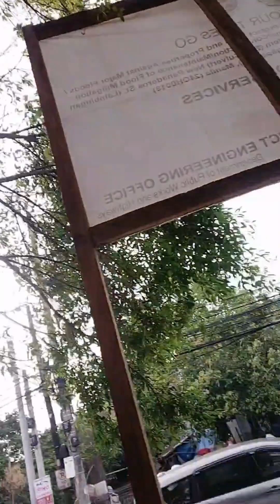WALA NA ULAN BIYAHE NA PA WORK